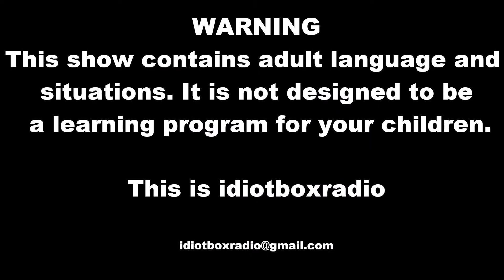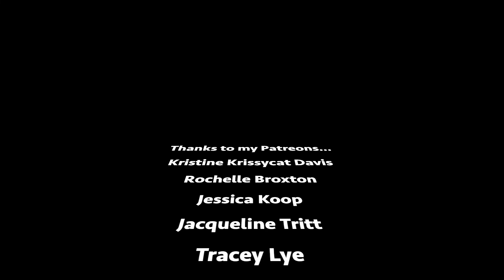Book Review Stephen Kings Billy Summers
Once again Stephen King is back with his latest amazing tale. Billy Summers is a page turning masterpiece about an assassin on his last job when things turn bad. Have a listen and I hope it will encourage you to try this book.